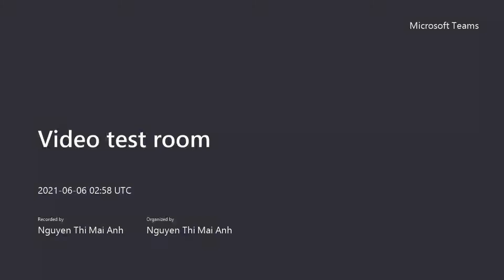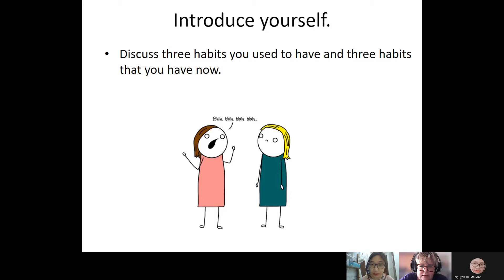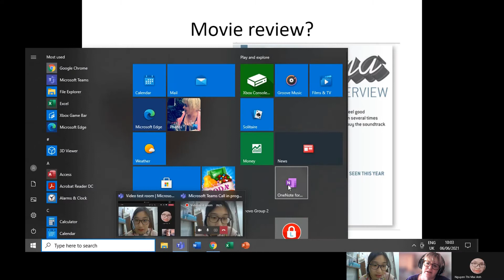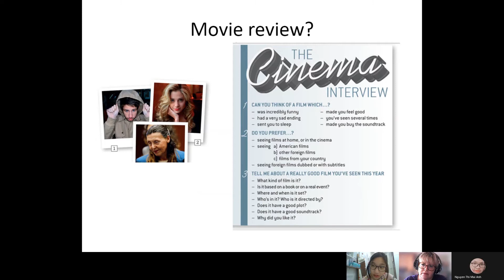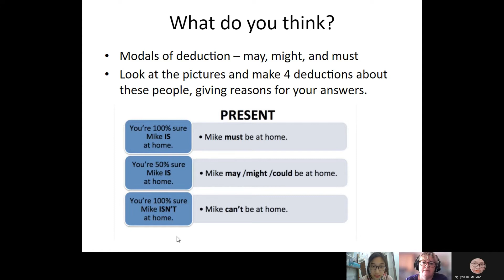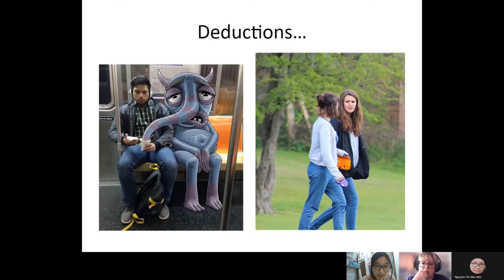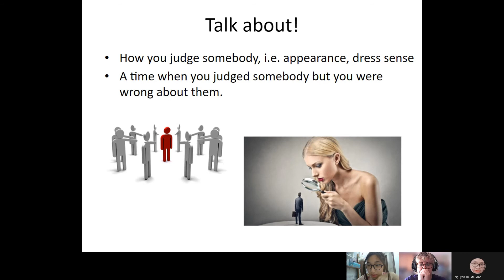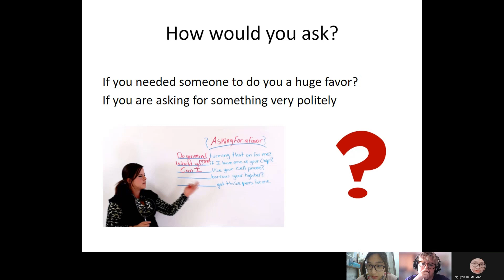CEC I Test in June I Video Test 3 I Nguyễn Phương Anh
TW1-2001